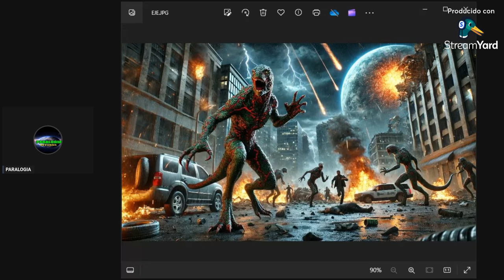AYER SE ACABO EL MUNDO ESTAMOS EN EL 2030